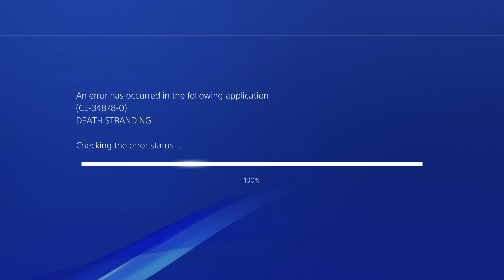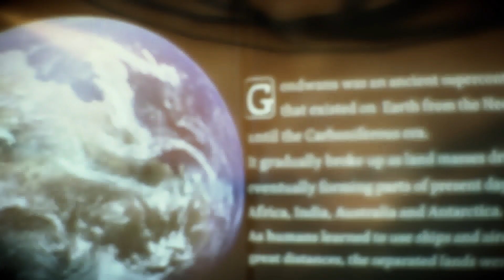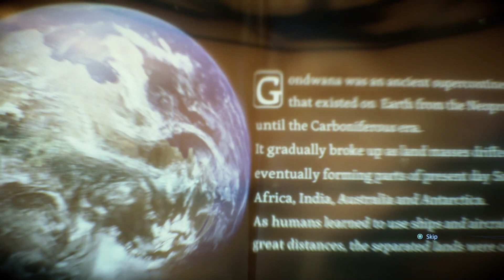Death Stranding VOD (2021/09/10): wake me up with your flames [Episode 12]